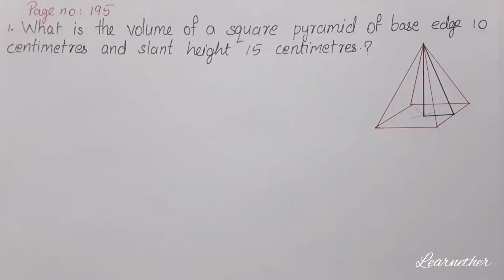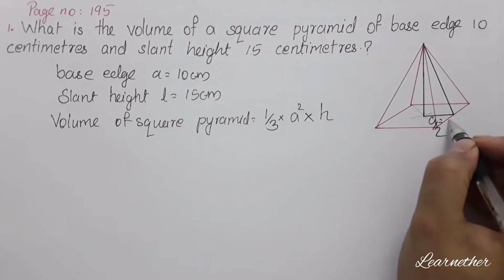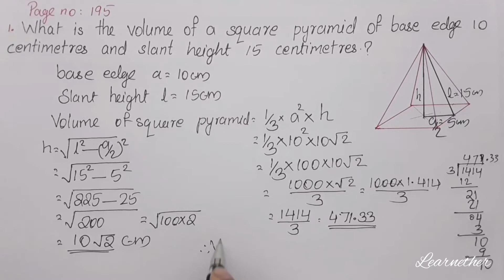Class 10 | Maths |Chapter 8| Solids | Page no: 195 Question no: 1 and 2 | Kerala Syllabus | Part 7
Kerala syllabus, grade 10, chapter 8, solids (ഘനരൂപങ്ങൾ),Volume of a Square Pyramid, Page no: 195 Question no: 1 and 2 , part 7.